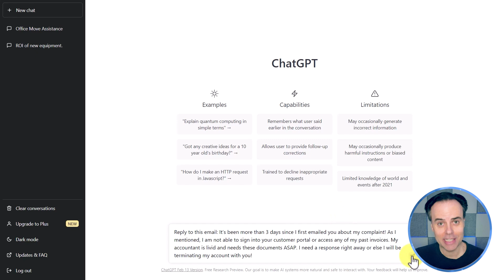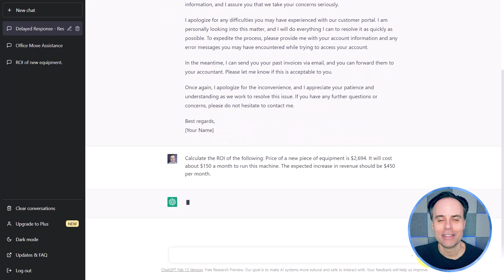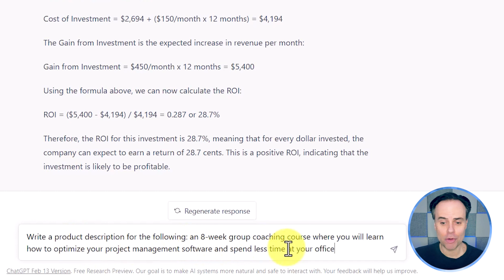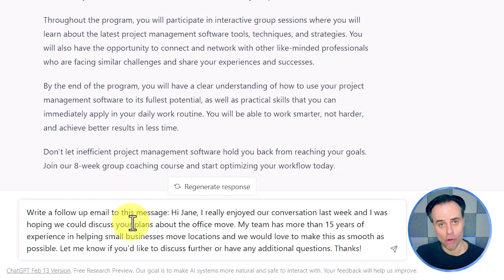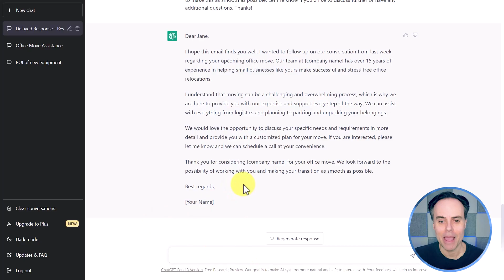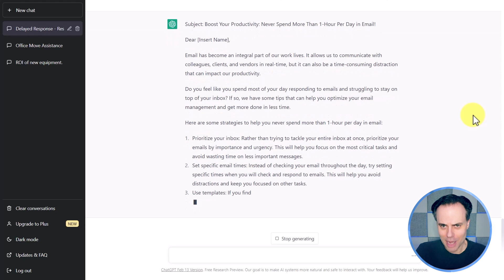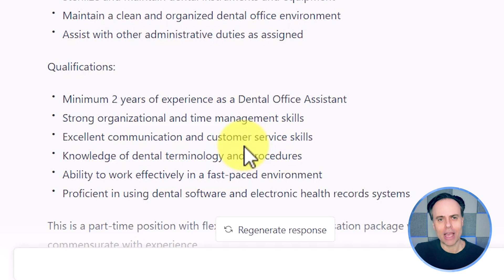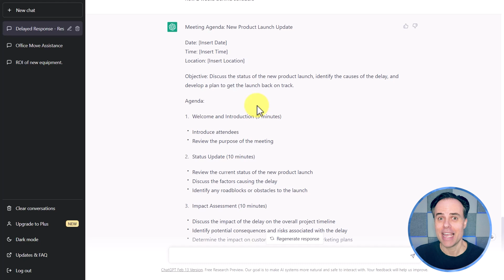7 Must-Know ChatGPT Tips for Small Business Owners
Are you a small business owner struggling to manage your workload? Look no further than ChatGPT! In this video, Scott Friesen explores 7 different ways in which ChatGPT can help you and your small business. As a large language model trained by OpenAI, ChatGPT has a wealth of knowledge and expertise on a variety of topics, from business management and marketing to customer service and more. By leveraging ChatGPT's capabilities, you can save time and energy while also gaining valuable insights and strategies for growing your business. So, whether you're looking to improve your productivity, streamline your operations, or gain a competitive edge, be sure to watch this video and discover how ChatGPT can help you succeed.

00:00 ChatGPT Tip 1
01:56 ChatGPT Tip 2
03:36 ChatGPT Tip 3
05:32 ChatGPT Tip 4
07:27 ChatGPT Tip 5
09:19 ChatGPT Tip 6
10:39 ChatGPT Tip 7